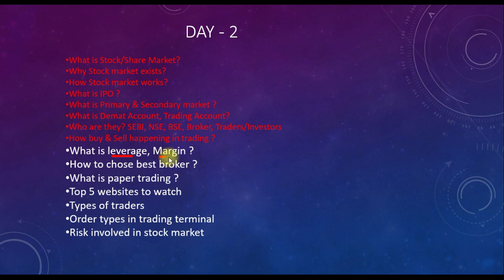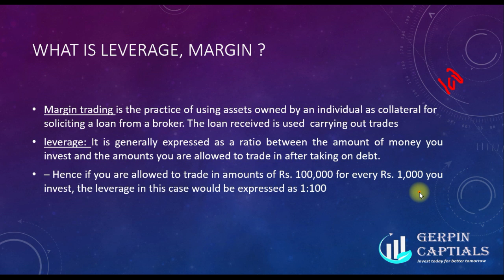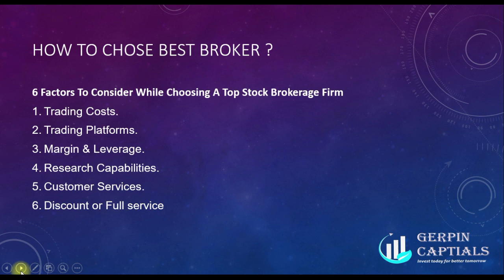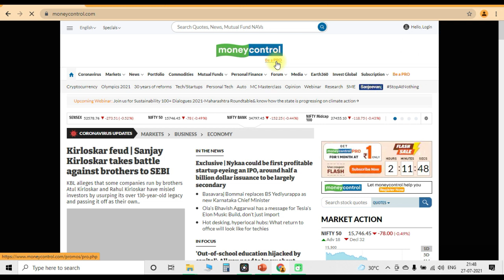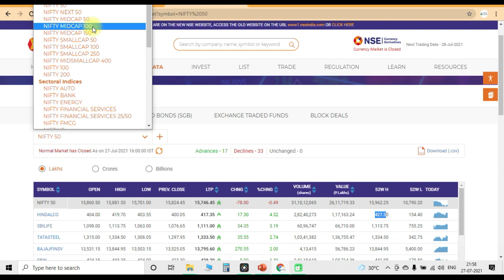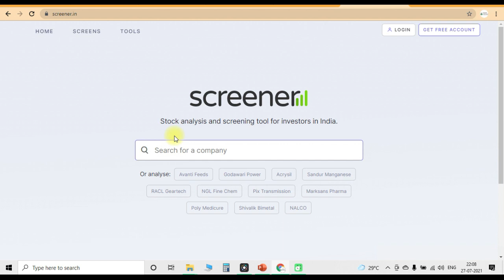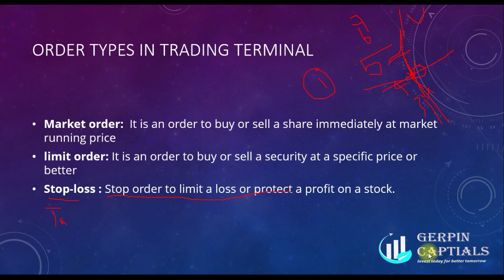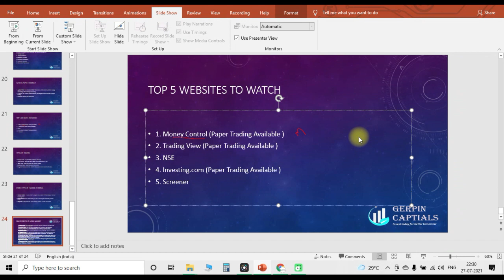Day 2 || Basics of Stock Market Part 2 || Stock Market Course || Beginner Series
In this video we shared the below topics

1. What is leverage, Margin ?
2. How to choose best broker ?
3. What is paper trading ?
4. Top 5 websites to watch
5. Types of traders
6. Order types in trading terminal
7. Risk involved in stock market